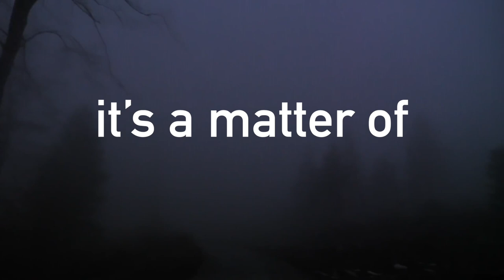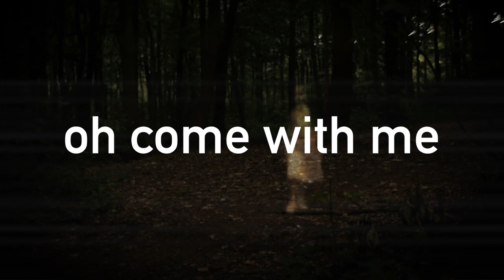Dilemma - Play With Sand (Official lyric video).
Play With Sand, a song of the album 'Random Acts Of Liberation' by Dutch/UK progressive band Dilemma.

Dilemma is:
Dec Burke - vocals & guitars
Paul Crezee - guitars
Collin Leijenaar - drums
Erik van der Vlis - bass
Robin Z - keyboards

Produced by Collin Leijenaar (Novae Studio, NL)
Mixed and mastered by Rich Mouser (The Mouse House, LA)

Video edit by Collin Leijenaar, all material used with permission.

Play With Sand Lyrics:

three in the morning
there’s a light in the hall
the world is dark outside
misty and cold
whispering voices
in the still of the night
familiar shadows
coming straight to your bedside

it’s a matter of moments
undeniably nearer
indescribably clearer
wake up baby, let’s walk in the woods
tonight

four in the morning
now the car’s heading south
the world is silent
though your heart beats so loud
all that surrounds you
is the promise of fear
where are we going daddy

undeniably nearer
indescribably clearer
let’s get out and take a look at all the stars
tonight

oh won’t you say
this is a perfect day
to drive away
and play with sand, my baby

an early morning
in the belgian rain
this sudden freedom
leaves me dead and insane
it’s filled with emptiness
just like the backseat
the backseat of the car

it’s a matter of hours
undeniably nearer
indescribably clearer
step outside, raise your hands above your head
right now